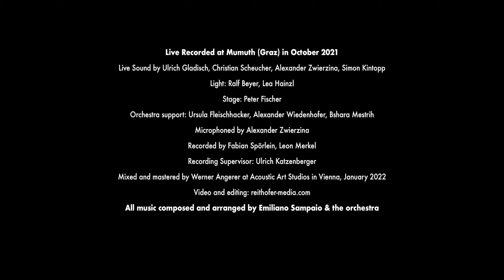Emiliano Sampaio Jazz Symphonic Orchestra - 11) Velhos Novos Caminhos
Emiliano Sampaio Jazz Symphonic Orchestra

I´m so excited to release this album which is the realization of a dream that I’ve had since I was in my teenage years…writing orchestral music. This music is a result of the four years of doctoral artistic research I did at the University of Music and Performing Arts in Graz.

I investigated how one can establish communication between jazz and classical musicians by encouraging them to collaborate more in the large ensemble context. That investigation led my artistic work to examine, explore, and question the hierarchy that is still very present and has historically been reproduced in large jazz ensembles. As Christopher Small points out in his book Musicking, the relationships and traditions in making music are a “matter of choices and there is nothing inevitable about the arrangements we make, it is not ordained by nature but is a social arrangement” (1998: 36).

Though all pieces were initially composed and arranged by me, during the rehearsal process the musicians had almost infinite freedom to change, erase, recompose, adapt, and improvise the music to fit their own musicality. In this process, they experienced the feeling of playing in a small jazz band albeit with almost forty musicians… a concept that has been tried in the past by many musicians coming from classical, jazz, and other musical genres to different results.

Our orchestra experience seemed to create new hierarchies between the musicians, composer, conductor, and the written music, in general. It strengthened the cooperation between everyone and opened up new ways for us to think about how to make large ensemble music where the barriers between composer, conductor, interpreter, and improviser can be liquid.

I am happily releasing this album after four years of challenges and discoveries about music, the world, and myself. Musicking in a large ensemble context deals intimately with hierarchy and is a powerful tool to help question the ways in which we relate to each other whether in the musical world or in our daily lives. It brings the possibility for new aesthetic experiences, and more importantly, it can improve the artists’ individual and/or group experiences by changing the relationships with each other. Furthermore, for the world as a whole, this kind of experience can provide a way of existing that is based on trust, collaboration, and serenity.  An orchestra playing should be an inspiring example of people working together!

Lastly, I am dedicating this work to my mother, Maria do Carmo Cardoso Sampaio, who was born in a very poor family in Cicero Dantas (in Bahia, Brazil) where she had the dream of learning how to read and write. Surpassing her own dreams, she became a professor and writer. My mother passed away in January 2021 and will always be my biggest inspiration to keep working, composing, performing, and, most importantly, investing my energy in my dreams as she did!

Alessa Records
Live Sound: Ulrich Gladisch. Christian Scheucher, Alexander Zwierzina
Light: Ralf Beyer, Lea Hainzl
Stage: Peter Fischer
Orchestra support: Ursula Fleischhacker, Alexander Wiedenhofer, Bshara Mestrih
Microphoned by Alexander Zwierzina
Recorded by Fabian Spörlein, Leon Merkel
Recording Supervisor: Ulrich Katzenberger
Mixed and mastered by Werner Angerer at Acoustic Art Studios in Vienna, January 2022
Video by Reithofer Media

All music composed and arranged by Emiliano Sampaio & Orchestra

Orchestra

Woodwinds
Heinrich von Kalnein - Flute/Alto Flute/Alto Sax
Jaka Arh - Tenor Sax/Clarinet
Milosh Milojevic - Clarinet
Stas Zhukovskyy - Oboe/Duduk
Gerald Preinfalk - Baritone Sax/Soprano Sax/Bass Clarinet

Brass
Marc Osterer, Jakob Helling - Trumpet
Karl-Heinz Tappler - French Horn
Ádám Ladányi - Trombone
Johannes Oppel - Bass Trombone

Rhythm Section
Sandra Macher - Harp
Tobias Meissl, Florian Pöttler - Percussion
Michael Lagger - Piano
Ivar Krizic - Bass
Luis Oliveira - Drums

String Orchestra
Violine
Andreas Semlitsch, Mikołaj Kostka, Kristina Wasik, Cozy Friedel, Daniel Allison, Anna Tropper, Albin Krieger, Pantea Moshfegh

Viola
Gregor Fussenegger, Jakob Suchentrunk, Álvaro Vallejo Larre, Andreas Trenkwalder

Cello
Sigrid Narowetz, Kristijan Krajnčan, Katja Finsel, Urban Megusar, Eduardo Antiao